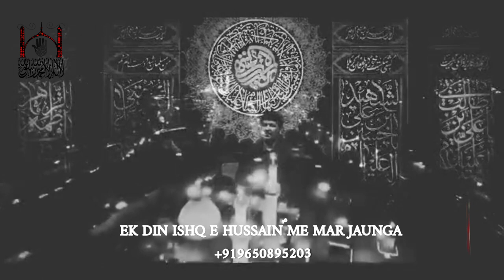Aagha Salam || Ek Din Ishq E Hussainؑ Mein Mar Jaunga || Short Farsi Status 2020 || Amroha Azadari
2020 New Nohay
nadeem sarwar,irfan haider,farhan ali waris,mir hassan mir,abbas raza zaidi,hassan sadiq,mir sjjad mir,faiz hussain,shabhi abbas Arfi,sahibe alam zaidi,Raza Gopalpuri,Shahid Baltistani,Ameer Raza Ameer,Zeeshan haider,Ali Akbar Ameen New Nohay 2020
new noha 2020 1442 new noha